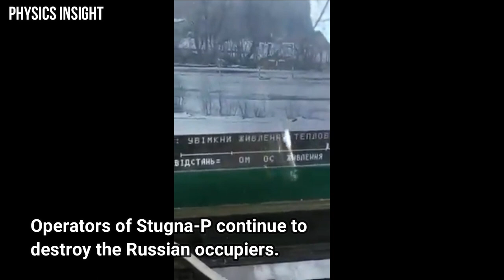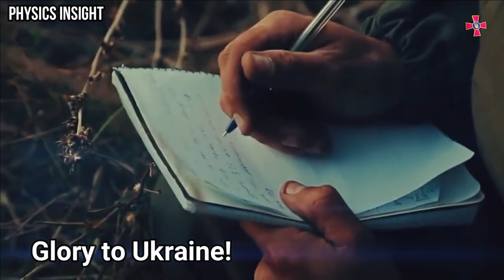Ukraine's Military Fired Its Homemade Stugna-P Anti Tank Missile To Destroy Russian T-72 Tank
The Stugna-P is an anti-tank missile system designed and manufactured in Ukraine. The anti-tank missile weapon system has been developed by the Kyiv-based Luch design bureau to compete with foreign models of the same class. Round comprising "STUGNA" antitank guided missile is intended for firing from the tank T-55 or antitank artillery gun MT-12 against stationary and moving modern armored objects with combined, incomplete or monolithic armor including ERA (explosive reactive armor), and also against pinpoint targets like weapon emplacements, tank in a trench, lightly armored objects.
Operators of Stugna-P continue to destroy the Russian occupiers.